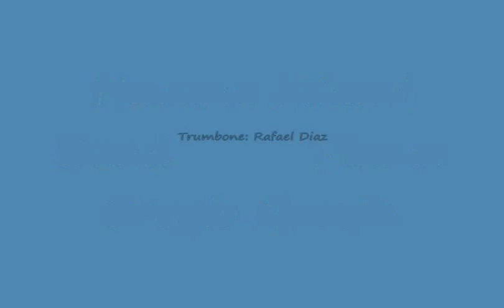Sergio El Pianista La Rumba 2 Miami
Salsa
Rumba
Latin Jazz
La Rumba Restaurant Club, Miami,Florida